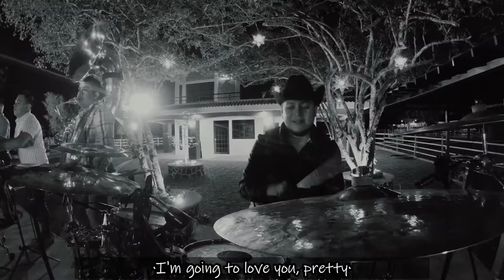Calibre 50 - A La Antigüita (Video Oficial) English Translation Lyrics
Video oficial de "A La Antigüita" subtitulado en ingles
Official video of "A La Antigüita" subtitled in English

Detalles:

Calibre 50 - A La Antigüita (Video Oficial)

Idioma: Español - English.

Lanzamiento: 4 de febrero del 2021

I do not own the pictures, video or the songs used here, this is for promotional and entertainment purposes only. No Copyright Infrigement Intended.